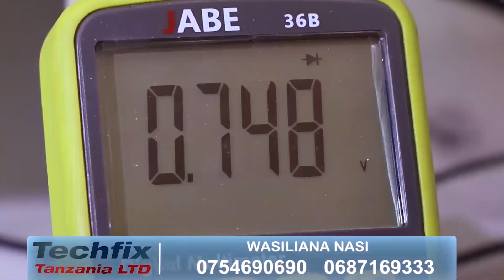MSHTUKO: WATU 6 WAFARIKI WAKIENDA KWENYE MAZISHI YA MAMA YAO, GARI NDOGO ILIINGIA UVUNGU WA LORI..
Watu sita wamefariki dunia kwa ajali ya gari iliyotokea mkoani Tabora, wakati wakiwa njiani kuelekea kwenye mazishi ya mama wa mmoja kati ya marehemu hao.